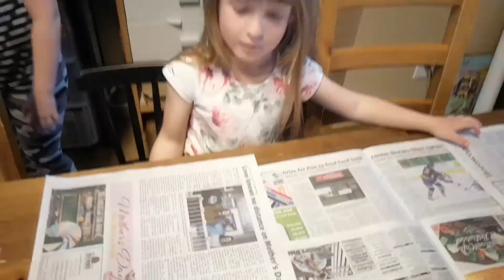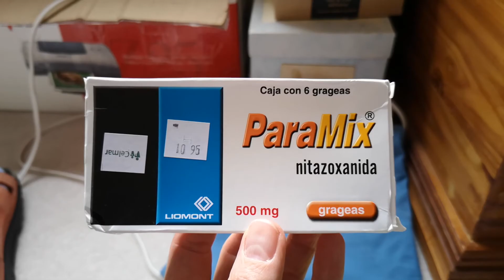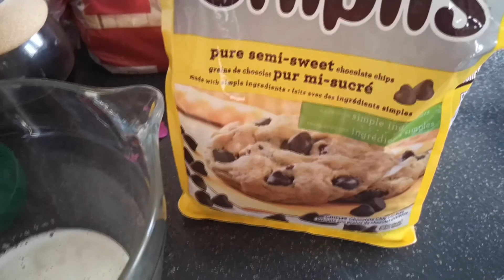SECRET MOTHER'S DAY PREP | PARASITES??!!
The kids are trying to finish off their projects for Mother's day and I keep having to get out of the way for them. This leads me to sitting in my room talking about - PARASITES??!!! - of all things.
 We also end the day with a yummy peanut butter chocolate chip bar that is absolutely delicious!!